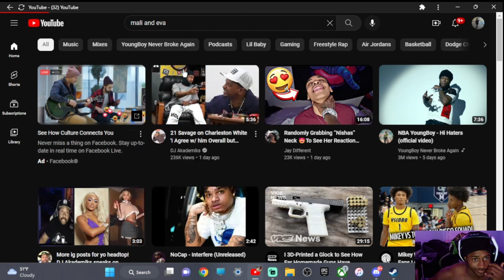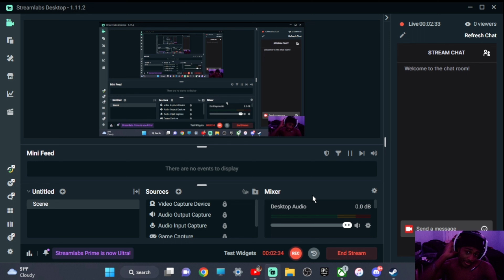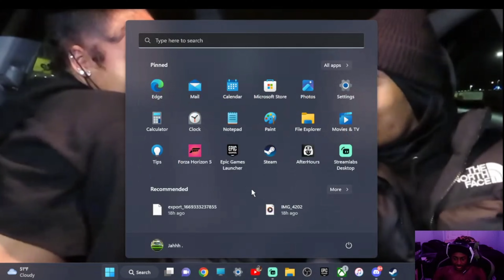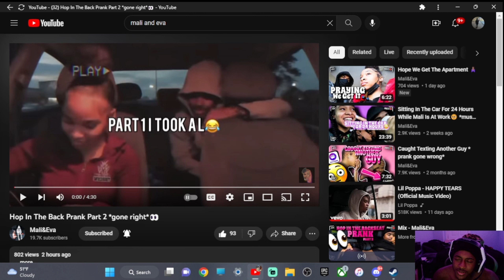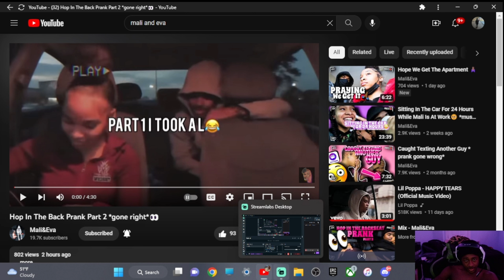Reacting to Mali *Do It in backseat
@famousiahhh on all socials
More vids coming real soon
For vids y'all wanna see hit me up on ig